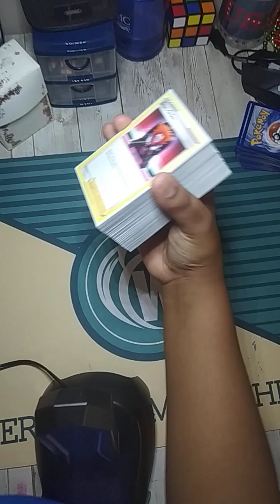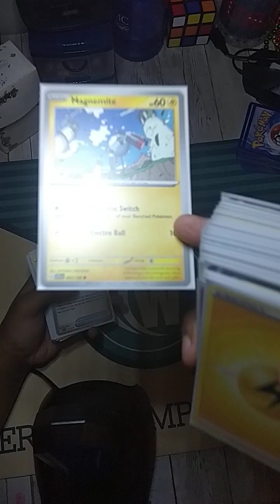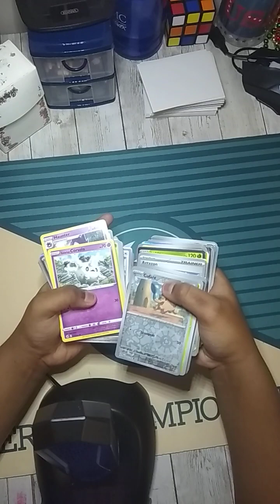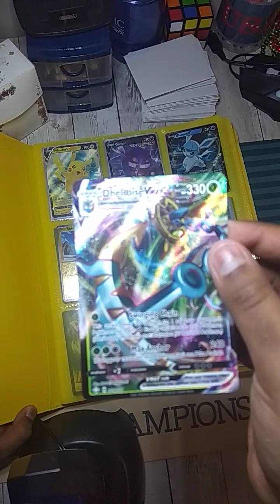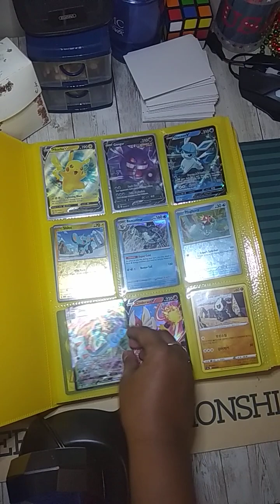my Pokémon collection tour sry cuz video ended quickly